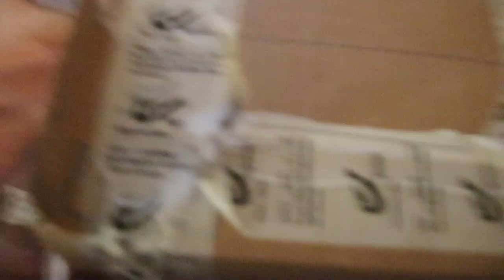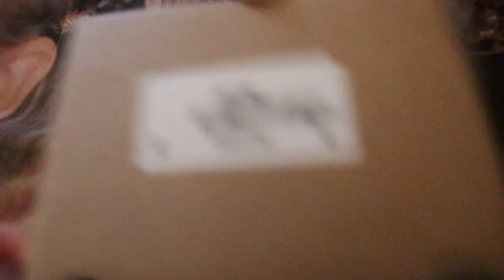Volledig nieuwe spot aan het platond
hallo , mijn naam is  Sil  en ik ben 30 jaar oud! Ik upload elke dag om 09:00 uur een nieuwe vlog over mijn dagelijks leven